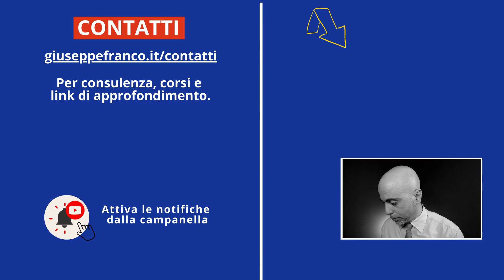Superare la paura di parlare in pubblico: come ho fatto?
Come ho affrontato la paura di parlare in pubblico? Quali sono stati gli elementi che mi hanno aiutato ad essere più sicuro con la voce nonostante la mia eccessiva sensibilità e timidezza?

0:00:00 | Intro
0:03:05 | Negoziavo con la prof
0:04:43 | L'affronto
0:05:50 | Alzare la mano?
0:08:05 | Parlare non fa per me?
0:08:42 | Fregatene?
0:10:30 | Mentalità per parlare
0:11:21 | Colpire e non sfuggire
0:14:28 | Aspetti superficiale
0:16:38 | La vita non è un film
0:17:56 | Io come una ballerina?

superare la paura di parlare in pubblico
come superare la paura di parlare in pubblico
come vincere la paura di parlare in pubblico
autoipnosi per superare la paura di parlare in pubblico
il modo migliore per superare la paura di parlare in pubblico è affrontarla
consigli pratici per superare la paura di parlare in pubblico
come si fa a superare la paura di parlare in pubblico
coach di public speaking
metodo migliore per te per superare la paura di parlare in pubblico.